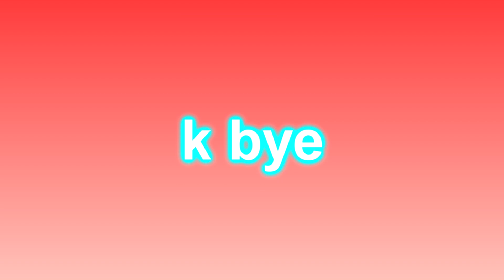Channel Trailer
This is a joke channel trailer I decided to make out of fun. But in all seriousness I'm Firealarm, I make sparta remixes, ytpmvs, ytps, memes, etc.

I was supposed to release a ytpmv today but I am lazy and do not want to do anything.